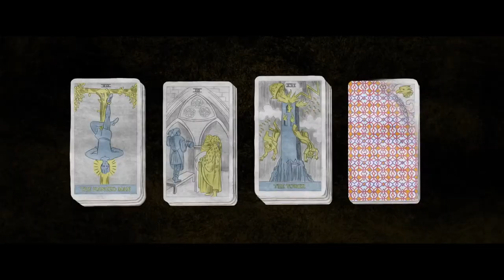Amy Forsyth, Kali Reis, TS Madison & More Chat at The 37th Independent Spirit Awards